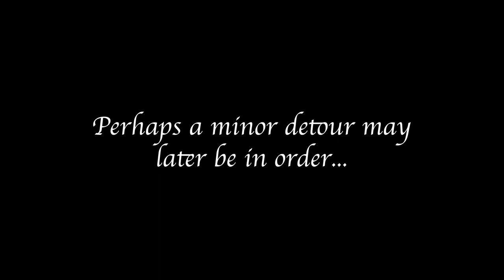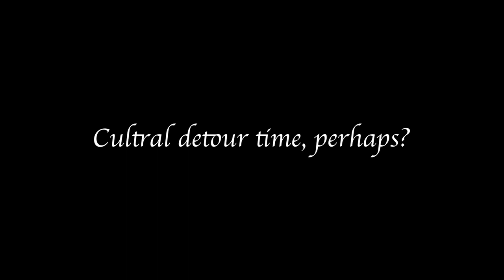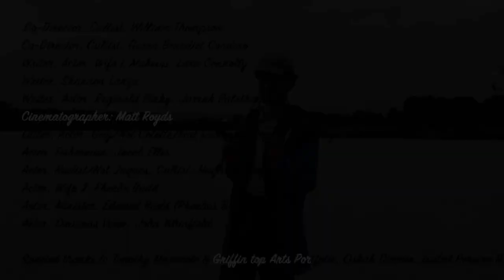40 Hours of Film 2023: Reginald Pinky's Fantastic Exploration of Canberra's Greatest Water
ANU Griffin Hall's 2023 40 Hours of Film entry: "Reginald Pinky's Fantastic Exploration of Canberra's Greatest Water"